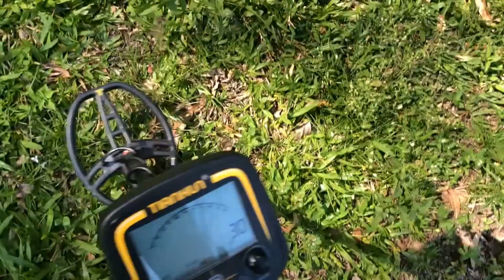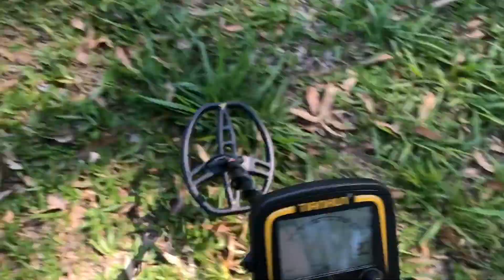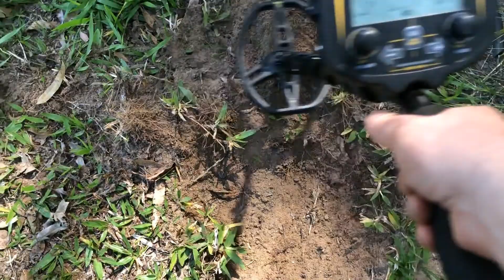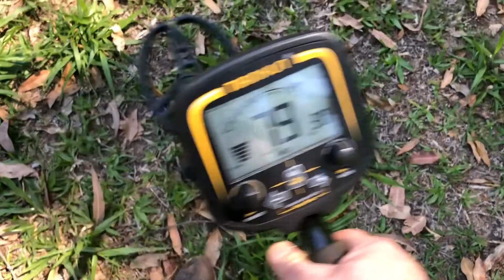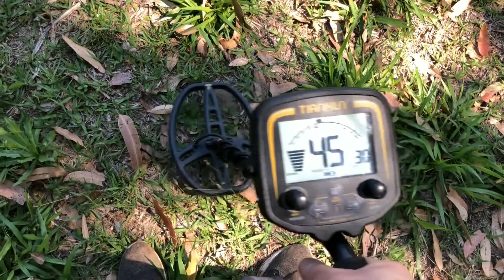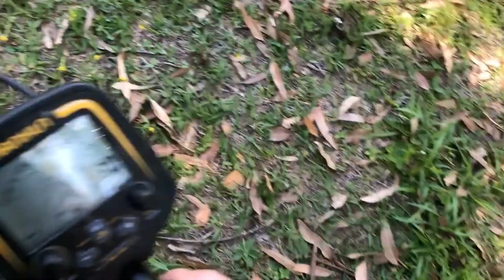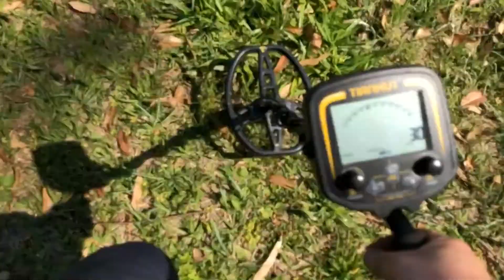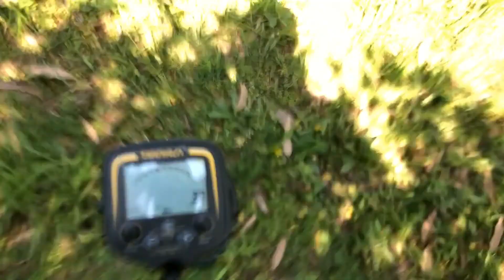Detectando na fazenda! Será que encontro algo interessante?